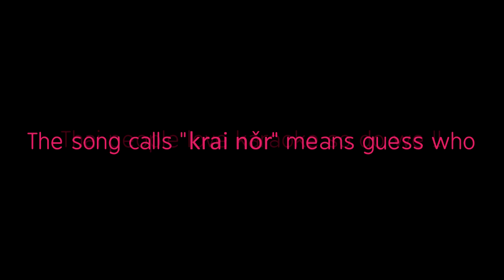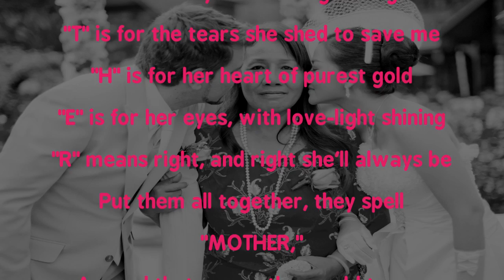Thai song : Thai Mother's day song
"krai nŏr" / "guess who" is the second most popular song for Thai mother's day. You can learn the song and learn Thai in the same time..Enjoy!!! hope you like our voice :-)